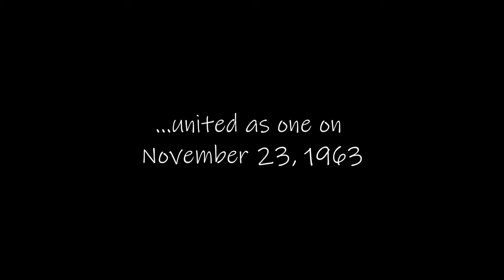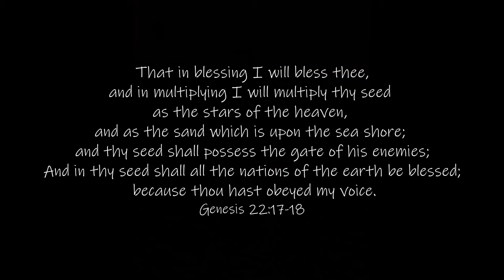Doug & Donna Anniversary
A photo montage for Doug & Donna's 60th Anniversary.
All songs used in this video are for personal enjoyment only and are not intended to infringe on any copyright laws.